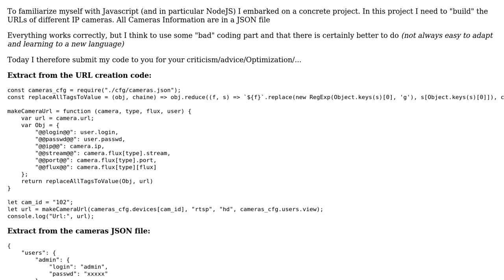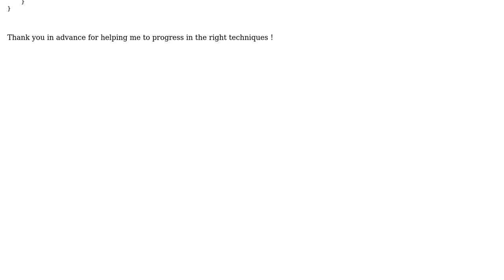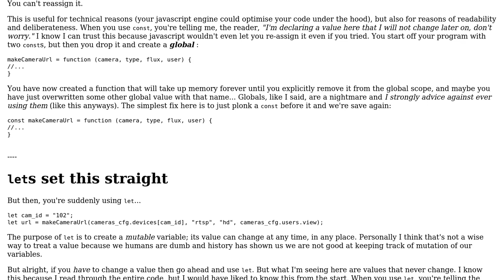Code Review: JavaScript coding tips on creating a string from variables tags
With thanks & praise to God, and with thanks to the many people who have made this project possible! You are responsible for your own actions.